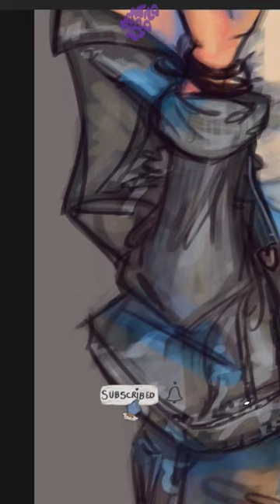Painting NCT Doyoung Cause YOUTH is OUT 💙🎨✨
NCT DOJAEJUNG Perfume Fan ART Painting Process Highlight :)